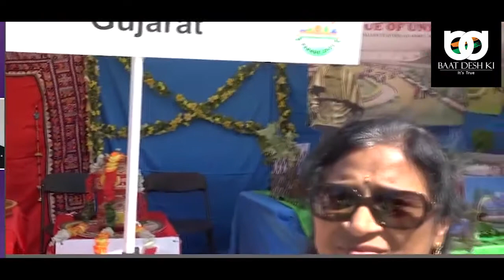Canada में 75वें स्वतंत्रता दिवस की धूम, Somya और Surmaya जी ने दिखाया उत्तर प्रदेश का ग्रामीण-जीवन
कनाडा में रह रहे भारतीओं ने 15 अगस्त यानी स्वतंत्रता दिवस काफी धूम धाम से मनाया. पनोरमा इंडिया की तरफ से इस दिन को खास बनाने के लिए कई तरीके के प्रोग्राम आयोजित किये गये. अलग अलग समुदाय के लोगो ने अपनी संस्कृति लोगो के सामने पेश की और अनेकता में एकता का नारा बुलंद किया. इसके साथ-साथ फ्लोटेड टेंट और इसके साथ पहली बार ड्राइव-थ्रू परेड का भी आयोजन किया गया जो अपने आप में बहुत की भव्य और खास था. यहाँ मौजूद सभी लोगों ने 75वा स्वतंत्रता दिवस खूब जोरों-शोरो से मनाया गया. हर एक भारतीय चेहरे पर आज़ादी की 75वी वर्षगांठ की ख़ुशी का एक अलग ही नूर था.

देश के कई प्रान्तों की छवि को यहाँ पेश किया गया, पर यहाँ सबसे ज्यादा मोह खीच रही थी उत्तर प्रदेश के ग्रामीण-जीवन की अलोकिक छाप. सौम्य मिश्रा जी द्वारा उत्तर प्रदेश और देश के ग्रामीण जीवन में सस्टेनेबल सिस्टम को दिखने की कोशिश की जिसमे उन्होंने recycle, reuse, re purpose को महत्व देते हुए, गावों में किस तरह से waste को उपयोग में लाया जाता है उसे दिखाया गया. गोबर से खाना बनाना. बचे हुए खाने को मवेशियों को खिलाना.